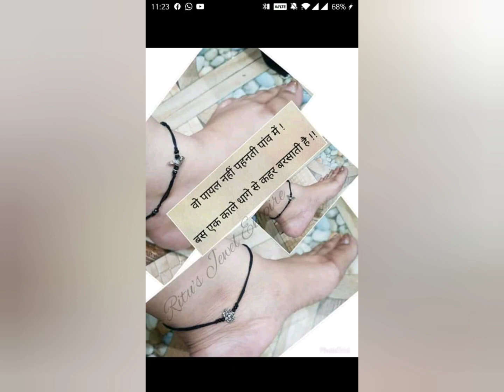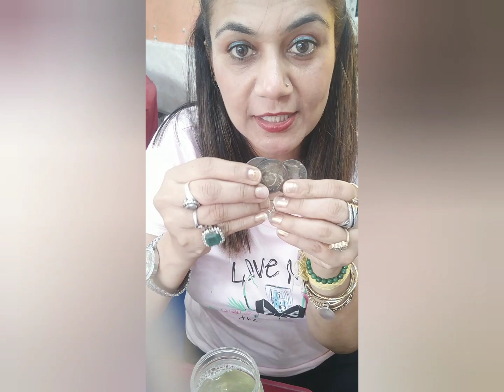ritusjewelempire# payals#anklets Benefits of wearing payals(anklets)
Payals are all tym favourite for girls ,ladies though style, n fashion changes with time .But still payal (anklets)are symbol of health,weath, prosperity..and ❤️ love Bond.. variety of payals are available at kohinoor Jewellers (Ritu's Jewel Empire)
Caring and keeping of these precious payals is also important,so to know watch the complete video❤️..❤️❣️
Ritu's Jewel Empire one step place for all types of Jewellry